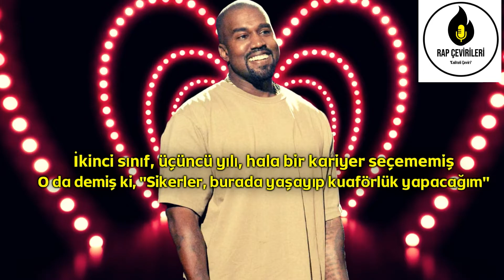Kanye West - All Falls Down (Türkçe Çeviri)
ŞARKI AÇIKLAMALARI ;

Açıklamalar
*Kayıp gitmek: Bu şarkıda Kanye maddi varlığın ne kadar yüzeysel ve gereksiz olduğu hakkında konuşuyor. Burada da maddiyetin eninde sonunda kayıp gideceği vurgulanıyor
*”Gerçek şarkı bu”: Bu şarkının ilk halinde, Syleena Johnson’un yerine Lauryn Hill’in söylediği bir şarkıdan alıntılar vardı. Fakat Lauryn Hill’in kararsızlığı ve çıkarttığı zorluklar yüzünden Kanye bu kısımları şarkıdan çıkarttı ve tanıdığı bir isim olan Syleena’yı stüdyoya çağırdı. Burada Kanye, Hill’e bir göndermede bulunuyor
*Alexis: Bu kısımda anlatılan kadın lükse o kadar düşkün ki, çocuğunun adını bile sevdiği araba markasına benzer bir isim koyuyor. Kanye burada zekice bir ses oyunu kullanıyor. “A Lexus/Alexis)
*Eve: Eve, 1978 doğumlu bir rapçidir. Kariyerinin ilk yıllarında, standart güzellik normlarına karşı gelmek için saçlarını kısa kestirmişti.
*Rolexler ve Pashalar: İkisi de çok lüks ve çok pahalı kol saatleridir
*Ver-sa-si: Kanye burada Versace isimli lüks